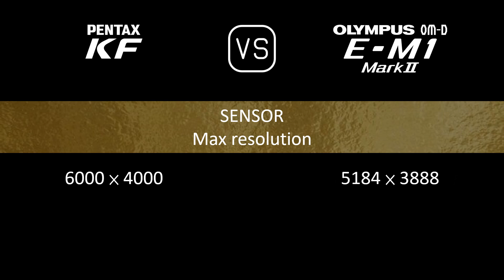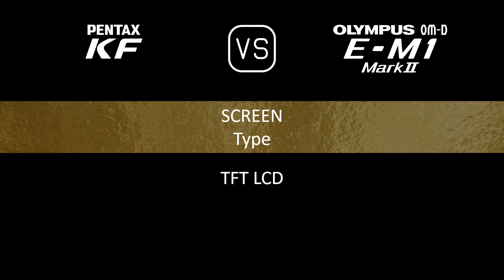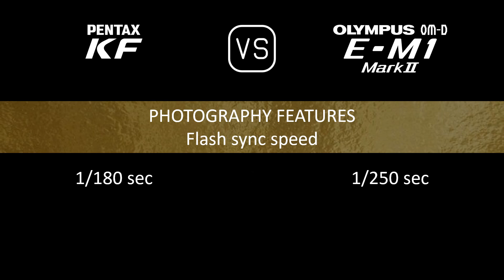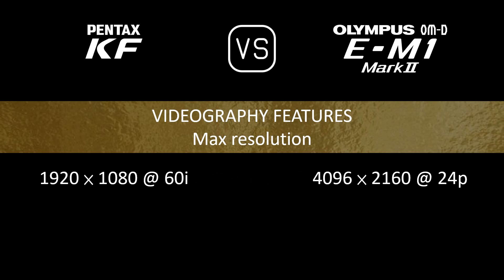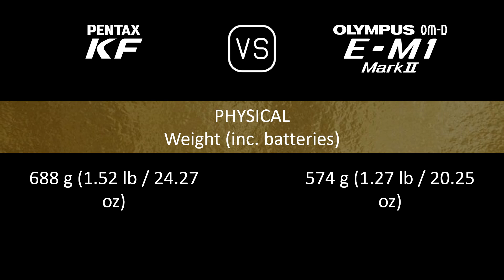Pentax KF vs. Olympus OM-D E-M1 Mark II: A Comparison of Specifications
This video overviews the Pentax KF and the Olympus OM-D E-M1 Mark II in a parallel comparison of specifications.

00:24 LAUNCH
00:32 BODY
00:41 SENSOR
01:05 IMAGE
01:21 OPTICS & FOCUS
01:50 SCREEN
02:10 VIEWFINDER
02:26 PHOTOGRAPHY FEATURES
03:27 VIDEOGRAPHY FEATURES
03:43 STORAGE
03:47 CONNECTIVITY
04:16 PHYSICAL
04:36 MISC